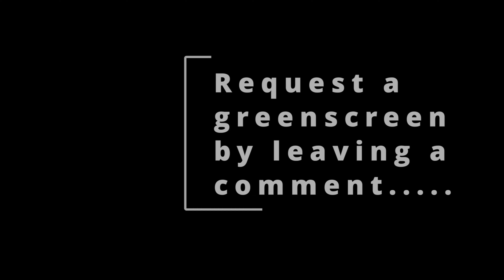Stop The Car NOW: Spider-Man | Tobey - Bully Maguire [4K] Green Screen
Spider-Man (aka) Bully Maguire (aka) Tobey Maguire (aka) Peter Parker, Stop The Car! 4K Greenscreen.
PLEASE give me credit if you use any assets in this video, full details in comments.